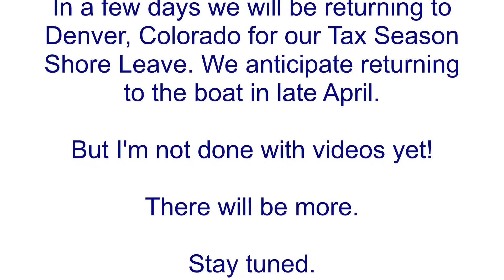Liveaboard Boating - Ep. 21 Climbing Up The Coast Day 5 Sister's Creek to Ortega Landing Marina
Our liveaboard boating season is almost over. We left Sister's Creek and headed to Ortega Landing Marina in Jacksonville. From there we head home to Denver for a few months. And our Summer cruising season is the most exciting yet.